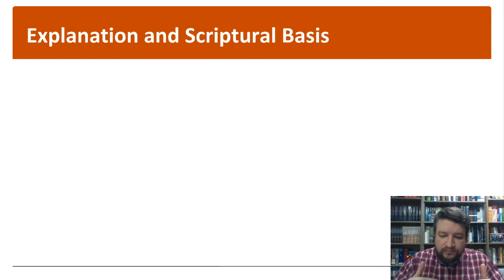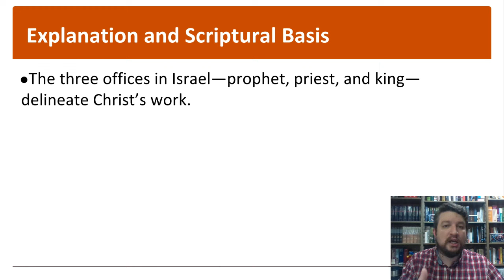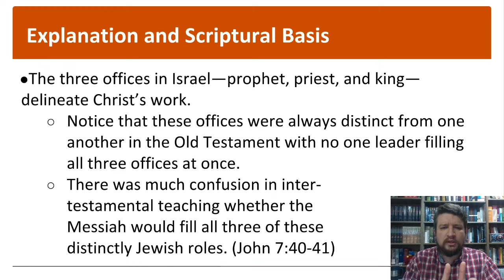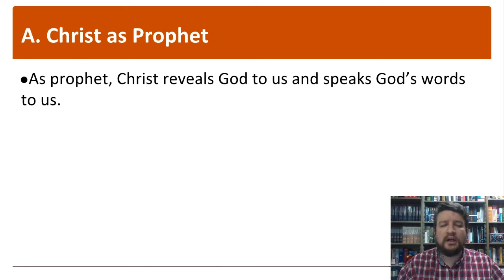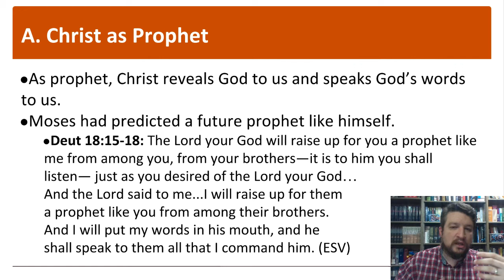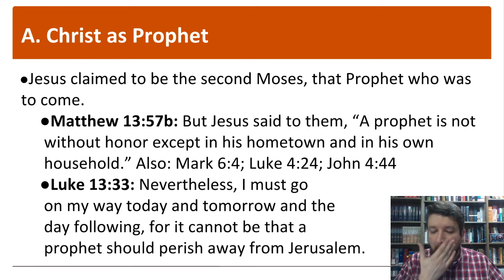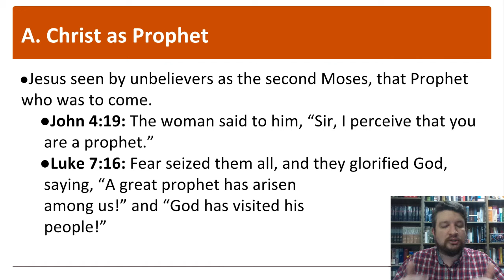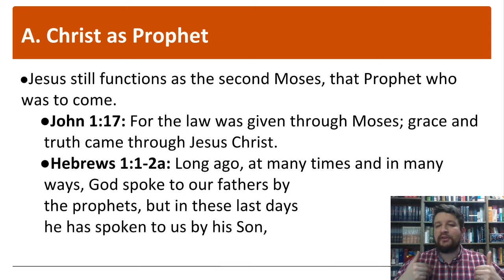Christology The Offices of Christ Jesus as Prophet